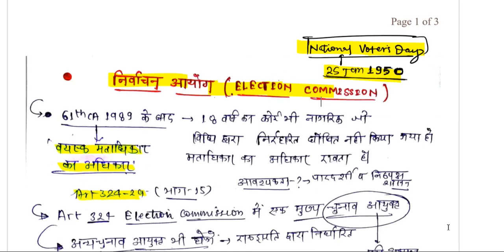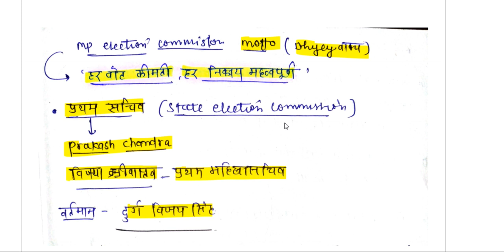ELECTION COMMISSION OF INDIA / भारत निर्वाचन आयोग UPSC MPPSC MP state election commission